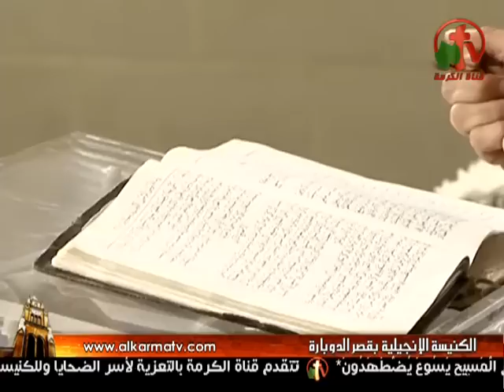واجبنا ككنيسة تجاه مايحدث لنا من مصائب! - الدكتور ماهر صموئيل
إن مصارعتنا ليست مع دم ولحم بل مع أجناد الشر!
واجبنا ككنيسة إزاء ما يحدث لنا...!
بث مباشر من قناة الكرمة 7 أبريل 2013
عظة للدكتور ماهر صموئيل بكنيسة قصر الدوبارة الأنجيلية بالتحرير بالقاهرة
ترنيم فريق ترانيم الكنيسة